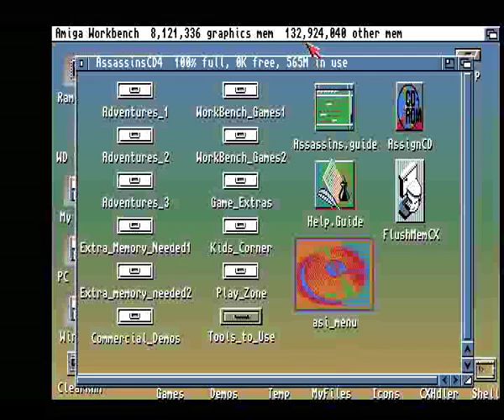AMIGA DARTS 501 DARTS501 By ERIC PARK PRODUCTIONS 1997-8 Assassins CD4 Ultimate Games 97 WeirdScienc